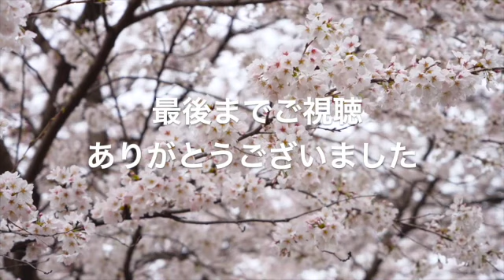鉄フライパン完全復活！ワイルドなフライパンを蘇らせてつるつる目玉焼きを滑らてみた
上手に使えば100年使えるという鉄フライパン。フッ素加工のものは、使っているうちにフッ素が剥がれ、それらは口の中に食べ物と一緒に入っていくのであまりお勧めできません。鉄分も摂取できるという鉄フライパンを愛用していますが家で使っているフライパンがワイルドになりすぎて大変なことになっていたので復活させました。感動の目玉焼きがつるつる滑るまでをお送りします。

体調不良の時に参考にしていただけたらと思います

投稿は不定期になります。
励みになりますのでよろしかったら